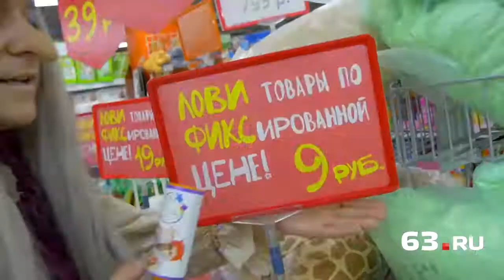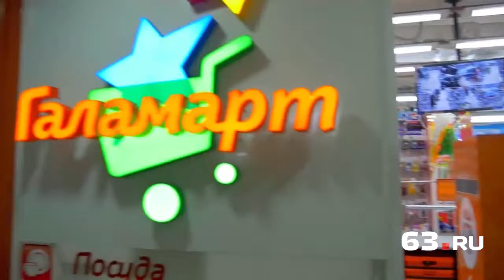«Галамарт: скидки на 6000 товаров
«Весна идет – весне дорогу!»: для жителей Самары весна в этом году будет особенно солнечной и позитивной. Настоящий праздник цен проводит сеть магазинов постоянных распродаж «Галамарт». Подробности – в видеоролике.